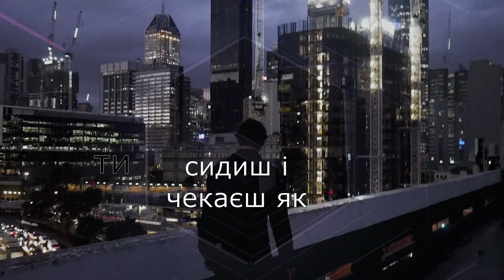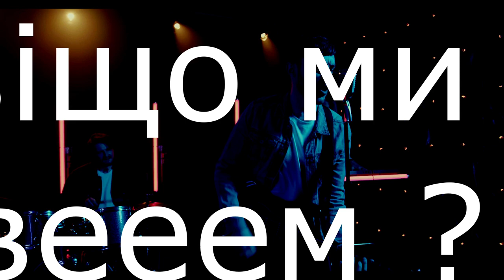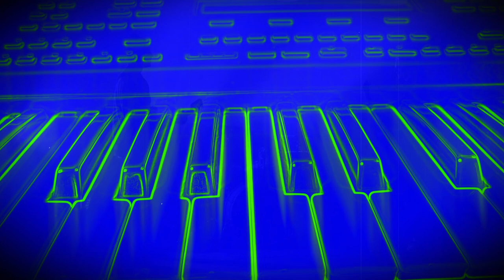Навіщо_Why_ By Nazartino_rockversion2024